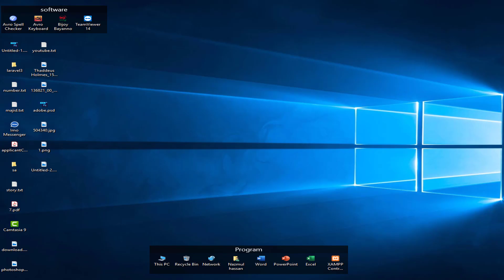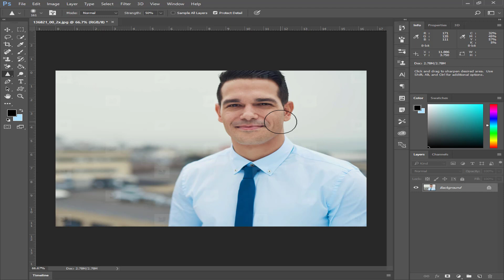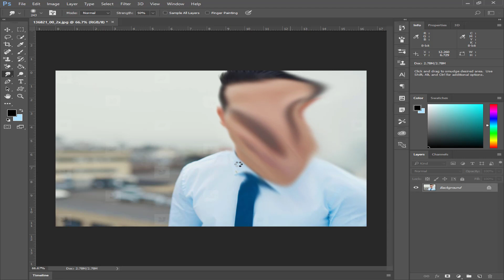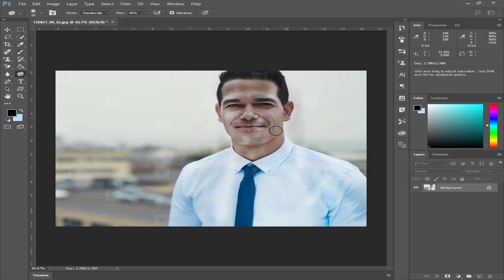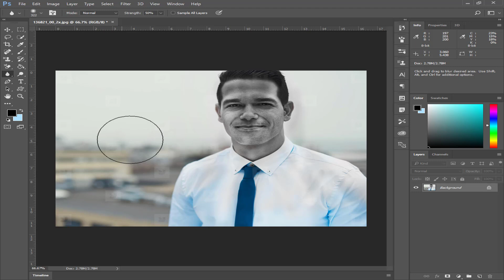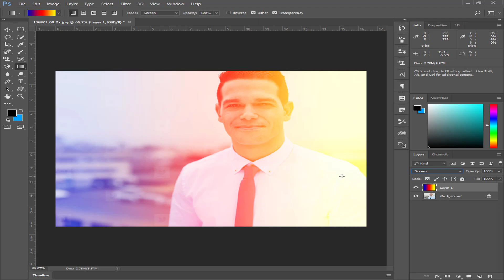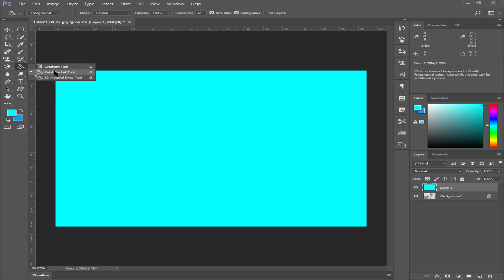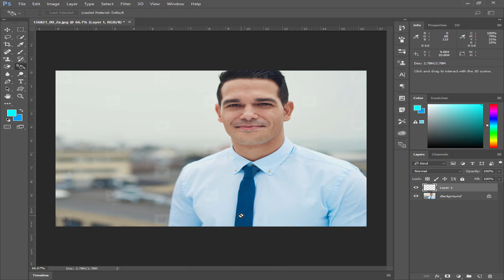Adobe Photoshop Basic Tutorial For Beginner Blur tool & Dodge tool [Bangla] Part-7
Photoshop Basic tutorial part-7
bari boshe photoshop er full kaj sekhun free te.

In general, Adobe Photoshop is considered a software that is used for picture editing.  For instance if you have a photograph of any person and you don’t like his or her eye color, complexion , dress, hair style ,hair color, background etc. you can make necessary changes  in that photograph according to your choice or requirement using Photoshop. Of course, the uses of Adobe Photoshop are not limited to the editing of human pictures. In the current time period this software is vastly used by interior decorators and commercial and web designers.